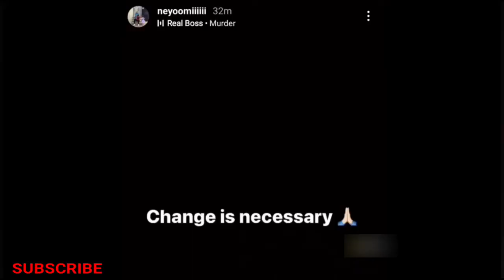Spower On Godl Out Side Zone Plan 🤯 Godl Lineup Changed Again ?😳 Yuzi Bhai In Soul Bootcamp 😍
Spower on godl plan
Spower vs Jonathan
Spower bgmi sensitivity
Soul vs godl riverly
jonathan left godlike zgod reply
soul line-up changes
tx pukar left tx
tx pukar left tx why scout reply
Soul line-up changes
Soul Manya savage interview reply
Manya reply no compititiion in bmps
can soul goblin defend MVP TITLE
pubg mobile
highlights
soul goblin highlights
soul goblin reaction
bgmi goblin
soul goblin
goblin bgmi
clutch
reacting
reacts
reaction
best
soul goblin montage
top clutches
goblin reaction
krutika react to goblin 1v3
mamba and krutika react on soul goblin
krutika plays reaction on goblin clutch
krutika plays teaching on how to impress a girl krutika giving tips on how to impress her
krutika and 8bit mamba
rega trolling krutika